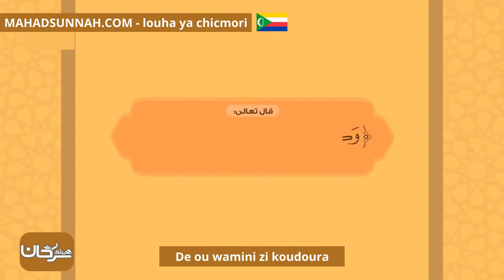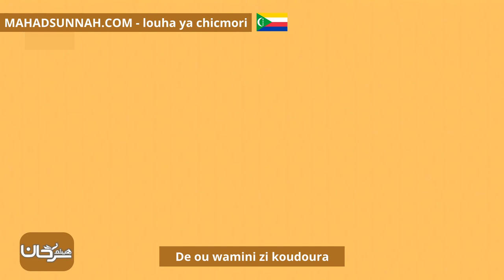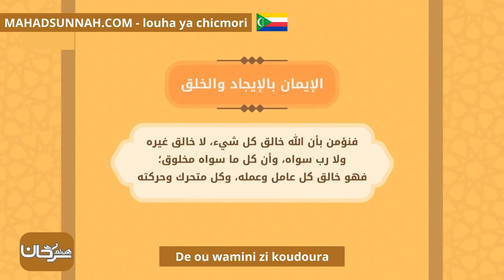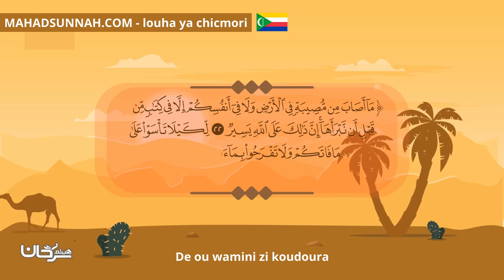De Ou Wamini Zi Koudoura الايمان بالقدر